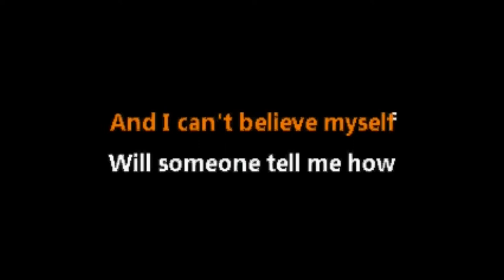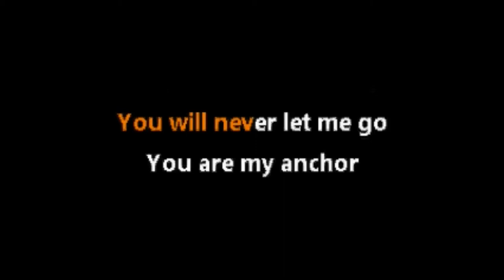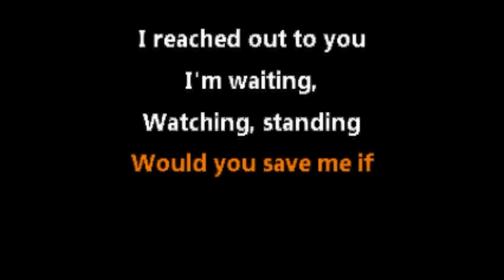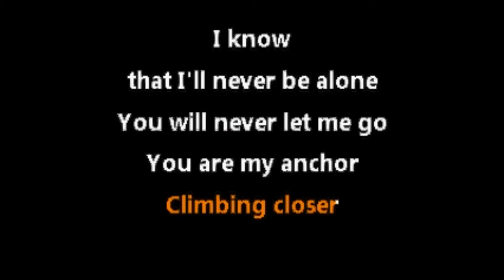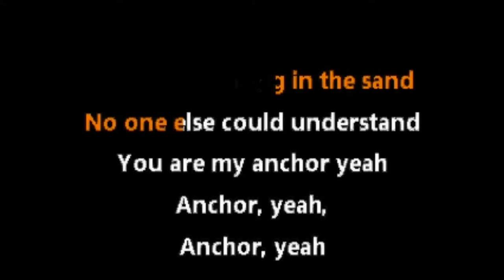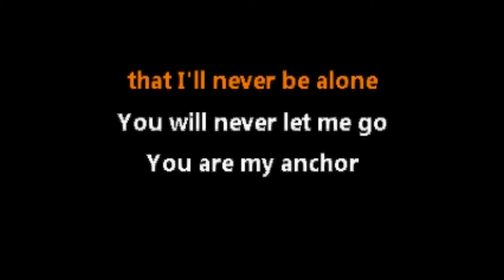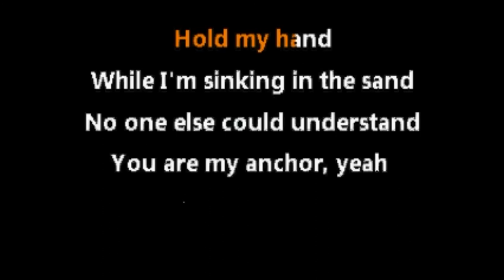Lifehouse • Anchor (CC) [Karaoke Instrumental Lyrics]